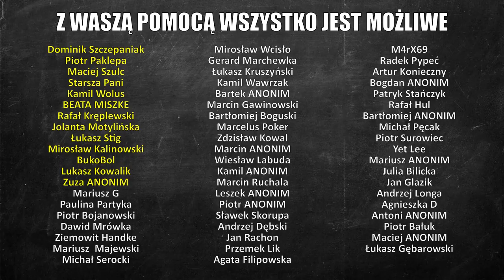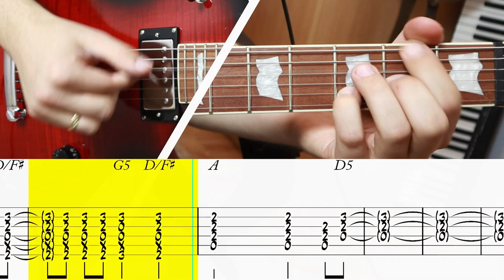Highway to Hell - Lekcja Gitary + Solówka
🎸 Taylor 214e
⌨ Pod HD 500x
📢 Marshall AS100D
📟 M-Track eight
🎤 Rode NTG-1